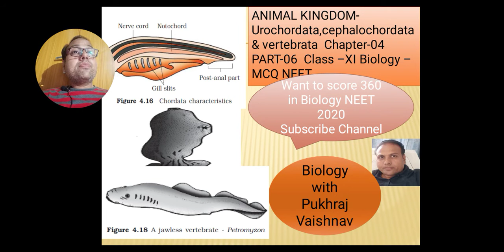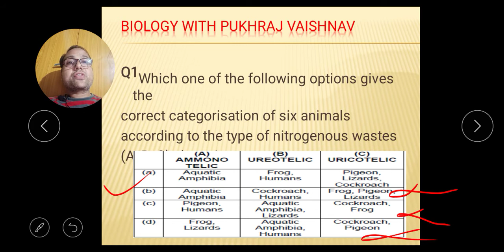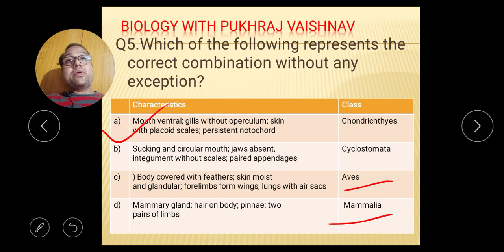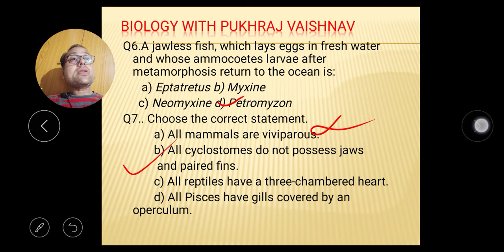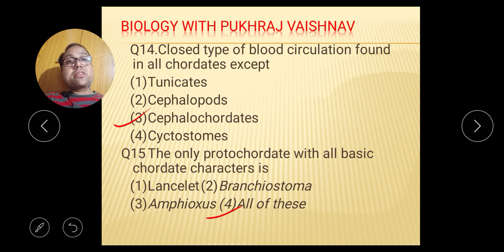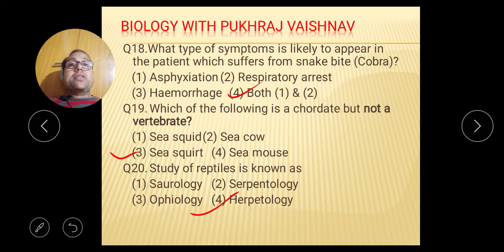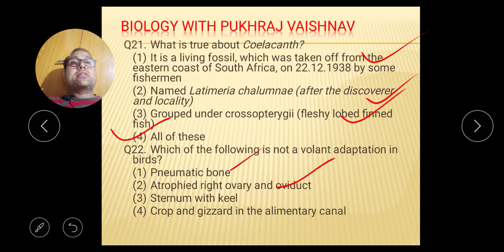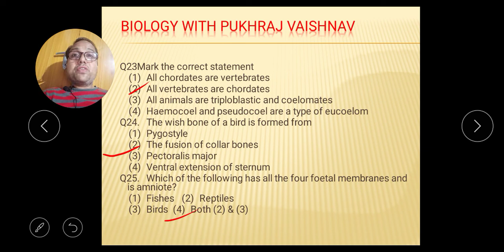NEET MCQ CHORDATA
This video contains 25 MCQ of chordata